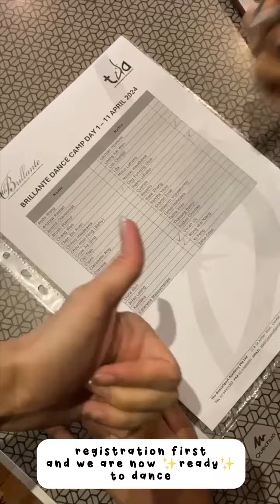Follow Eugene & Ixora to Brillante (Part 2)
Ever wondered how it feels like to prepare for a grand competition? Let's follow Eugene & Ixora on their journey!